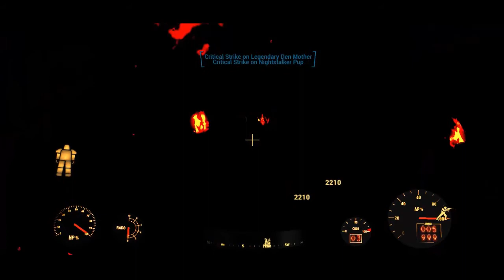Fallout 4 - (South of the Sea) The Swamp Hut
recorded with camtasia. i'm going to soon upgrade camtasia, since having audio & lag problems with amd. so we are almost to the end of these sots locations, and some are not fps friendly, and my modlist with both skyrim & fallout 4 are mega huge for an amd spec, and i have alot of performance mods so *enjoy*.